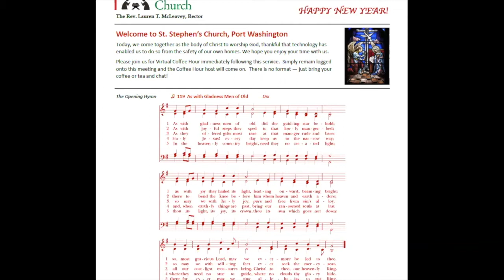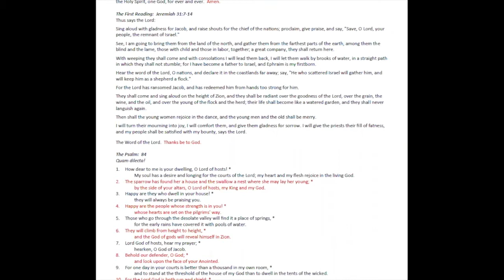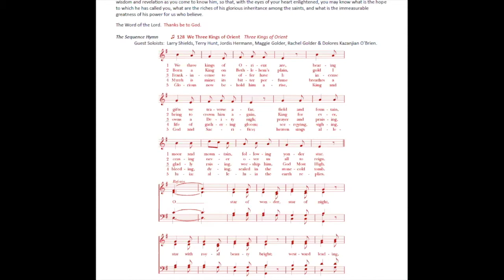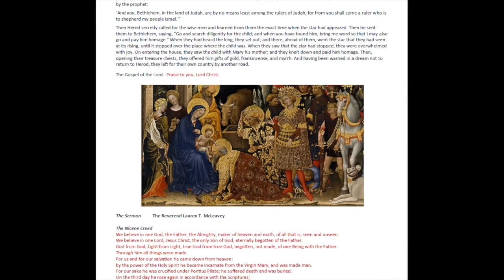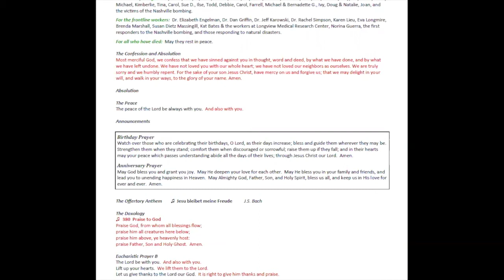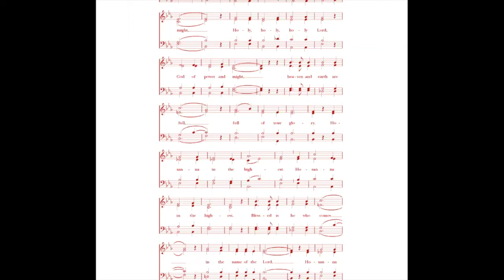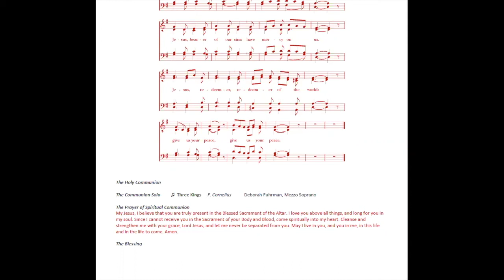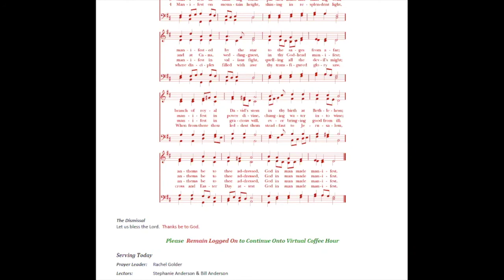Christmas 2 Online Eucharist – Sunday, January 3, 2020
Second Sunday after Christmas Online Eucharist (via Zoom) with The Rev. Lauren T. McLeavey (Mo. Lauren), Rector of St. Stephen's Episcopal Church in Port Washington, NY.  Service music by St. Stephen’s Adult Choir under the direction of Mark van Schenkhof.